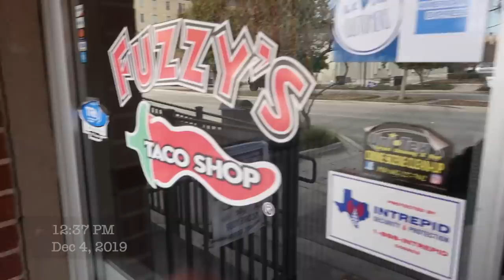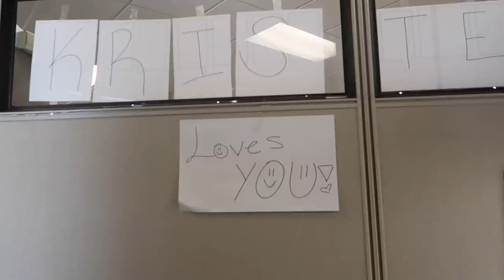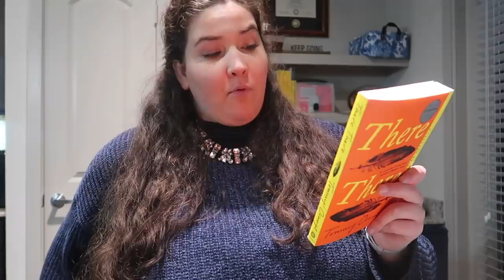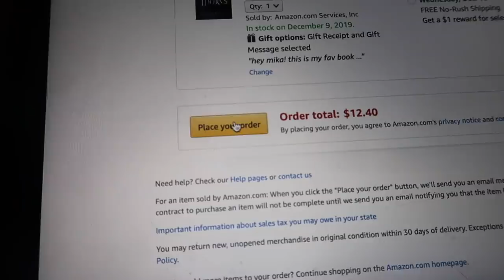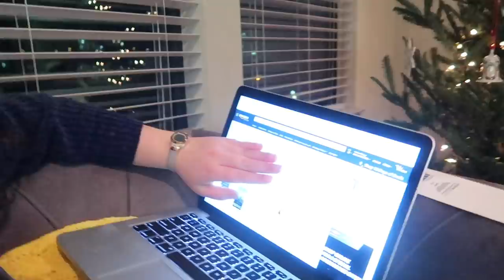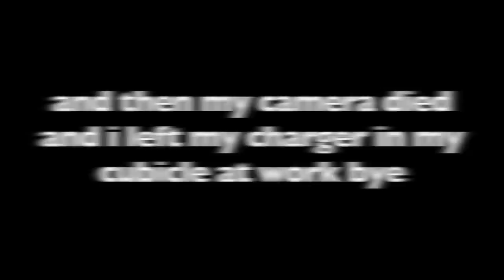job q&a and buying subscribers presents | vlogmas 04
LET'S CHAT!
amazon wishlist